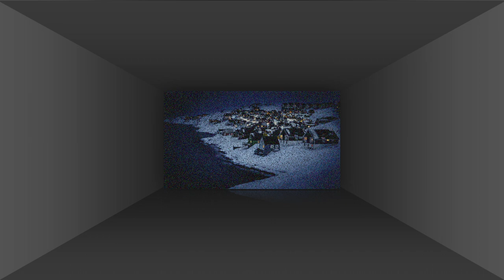WM Transitions Passage - Free animated templates for Final Cut Pro X